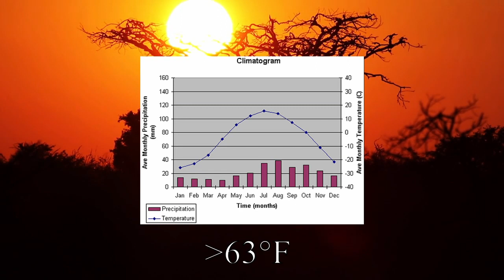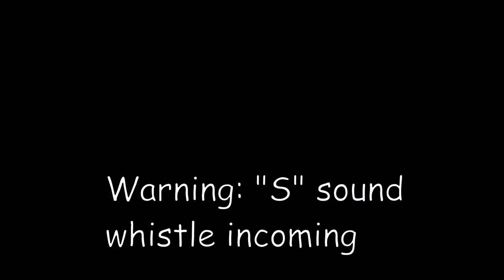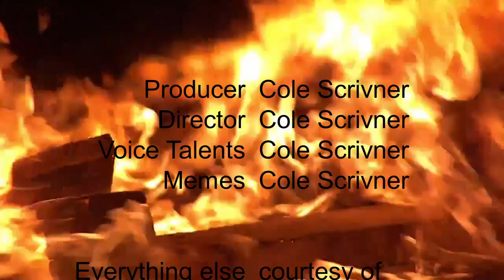The Tropical Dry Forest: A Beautiful Picture Show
By Cole Scrivner